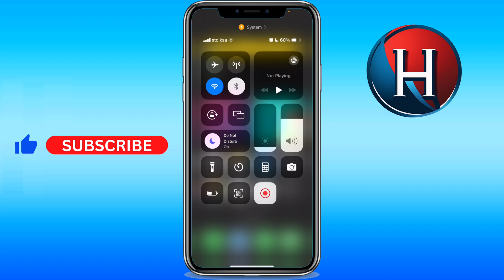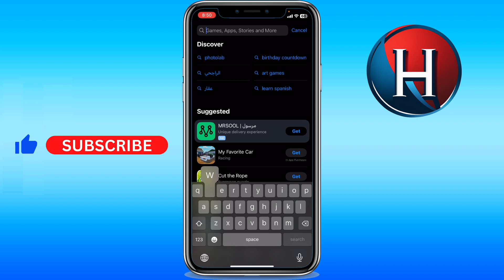How to fix can't send this video on Whatsapp [2 METHODS] (FULL GUIDE)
You'll learn can't send this video whatsapp problem. Basically, how to fix can't send this video on whatsapp. Enjoy!